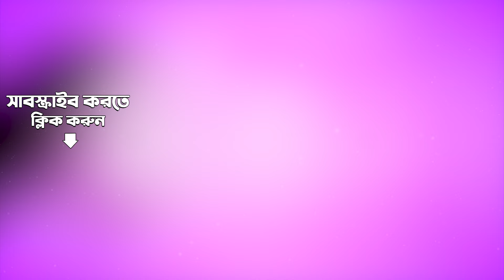Bhakti Mantre Abahan | Akash Dake Maa | Swagatalakshmi Das Gupta | Audio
Listen to Bhakti Mantre Abahan sung by Swagatalakshmi Dasgupta from the album Akash Dake Maa Swagatalakshmi Das Gupta.

Song: Bhakti Mantre Abahan
Album Title:  Akash Dake Maa Swagatalakshmi Das Gupta
Artist:  Swagatalakshmi Dasgupta
Music Director: Swagatalakshmi Dasgupta
Lyricist:  Swagatalakshmi Dasgupta